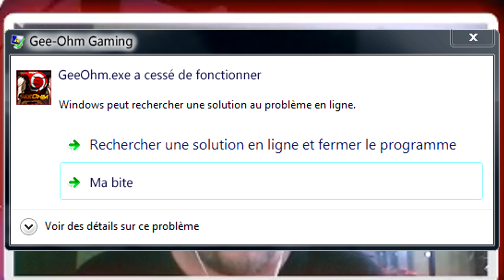BRAQUAGE DE PORTAIL ! INVOCATIONS "BARRIER-PIERCING" - SAINT SEIYA COSMO FANTASY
Cette bannière ultra goldée est à ma portée, mais limitée à 3 pull par jour ! Pas grave, après avoir drop Hyoga LG et Shaka Spear, je suis bien décidé à embellir ma box ;)
YouTube est mon job à plein temps, les donations sont, certes, très appréciées, mais je n'irais jamais vous les demander.
Si vous souhaitez faire un don, sans que YouTube en prenne 30% au passage :
📩ME CONTACTER 📩
🎧SOUNDTRACK🎧
Intro Vidéos : No Game No Life - All Of You Is All Of Me

👉 Steam : GeeOhmGaming
🔷 Console : PS4 1To Édition Collector Black Ops 3 + Dock Extender 5 USB
🔷 Stream/REC : OBS Studio
🔷 Synchro mobile-PC : Sidesync (Screen mirroring)
🔷 Émulateurs : Droid4x, Bluestacks 3N
🔷 Montage : Windows Movie Maker / Sony Vegas / Adobe Audition CC / Photoshop CS6/CC
🔷 Gestion CPU/GPU : MSI Afterburner
🔷 Gestion macro : Roccat Swarm
🔷 Boitier d'acquisition : Avermedia LGP
🔷 Utilitaire : Elgato Stream Deck
🔶 CPU : AMD FX-6350 Six-Core 3.90 GHz
🔶 RAM : 16 Go DDR3
🔶 GPU : AMD Radeon R7 370 Series
🔶 Boitier Corsair
🔶 Écran 1 : MSI Optix G24C 144 Hz
🔶 Écran 2 : Samsung S24D340 60Hz
🔶 Souris : Roccat Kova
🔶 Clavier : Roccat Isku+ Force FX
🔶 Tapis : Roccat Taito XXL
🔶 Micro : Blue Yeti
🔶 Casque : Roccat Renga + Support Roccat Modulok
🔶 Carte son Externe 7.1 : Roccat Juke
🔶 Caméra : Logitech C922 ProStream
👉 Horaires de stream : Généralement 1 fois par jour de 22h à 0h00, parfois en matinée aussi
👉 Les demandes d'amis sur Bleach et Dokkan, dépendent des places restantes dans mes listes d'amis